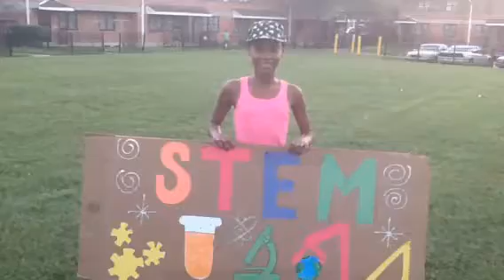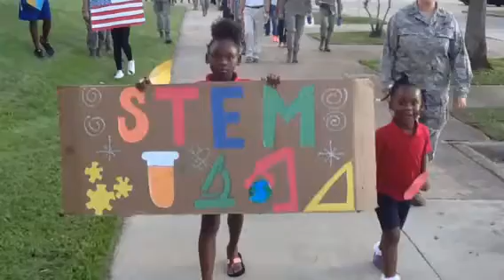Peace in the Streets with STEM (2016 Winner 4th Place - Age Group 9 and 13)